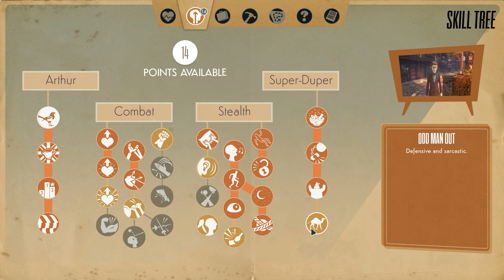RedFlower Plays We Happy Few Episode 31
Act I - Arthur

on Mondays!